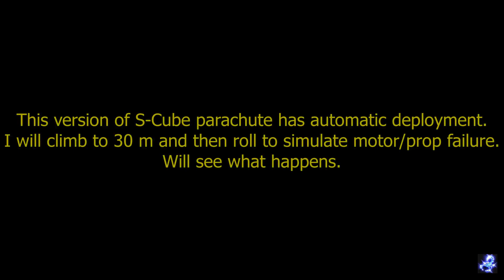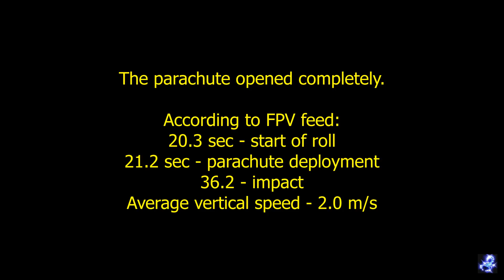Nazgul - Parachute Test #2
This is second test of the S-Cube parachute on Nazgul X5.
FPV feed added after ground video. Results after both videos.